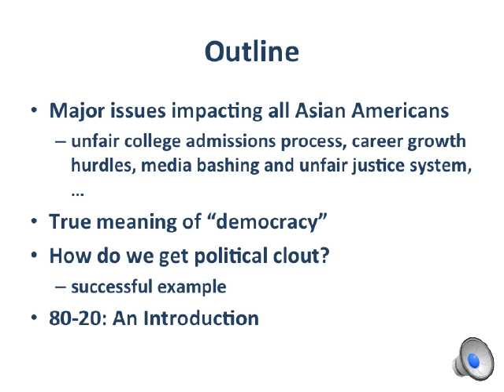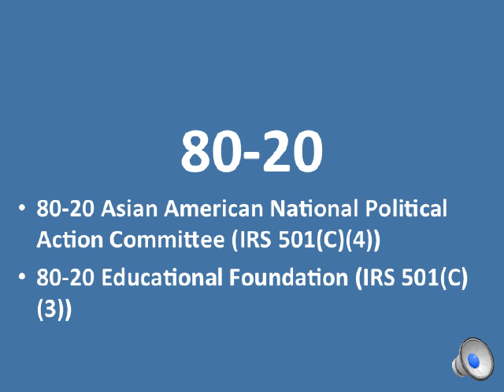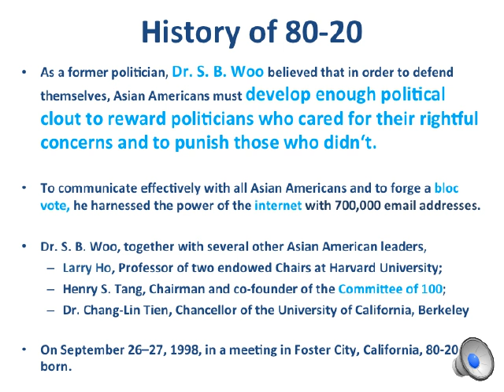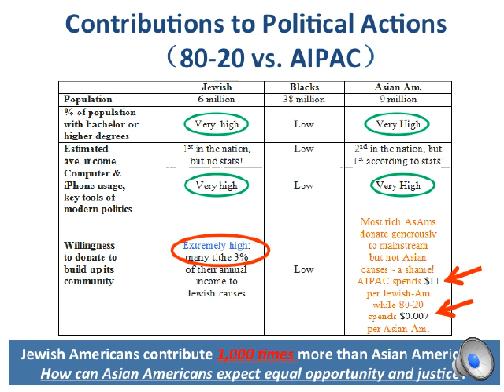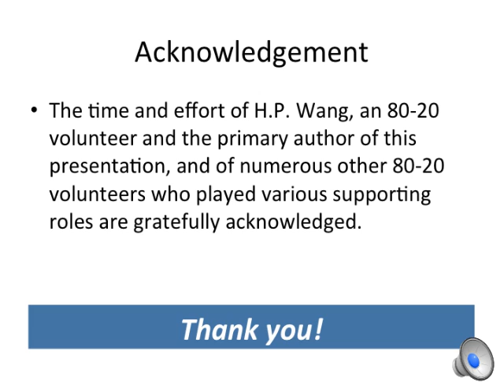Should Asian American be Active in U.S. Politics?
•  Major issues impacting all Asian Americans
   – unfair college admissions process, career growth hurdles, media bashing and unfair justice system, ...
•  True meaning of “democracy”
•  How do we get political clout?
   – successful example
•  80-20: An Introduction